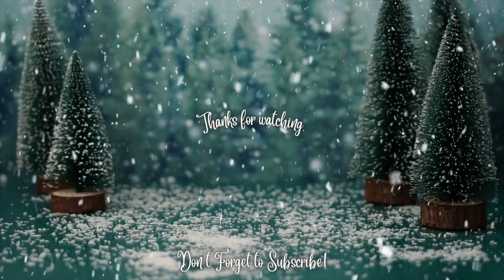TRYING ON MY WEDDING DRESS WITH YOU | Last minute wedding things | Misses Kisses Bra Try-On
Hey guys!! I’m trying on my wedding dress for the last time ever with you before we get married in this video! I also tried the Misses Kisses bra and it is AMAZING! Can’t recommend it enough for anyone who needs a bra that has no straps and is backless! It seriously TRANSFORMED my dress. Oh also, this is Vlogmas Day 1, I am really coming at you with a big video today😂 i hope you guys love it as much as I do!

Always, Jazzy

My Highlighter
Eyebrow Pencil
Underskirt for wedding dress
Lingerie I used to cover my back